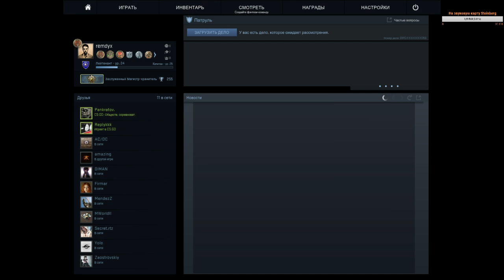remdyx. Cobblestone. Ливеры на фейсите.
Типы не поверили в камыч.